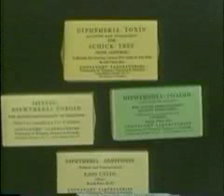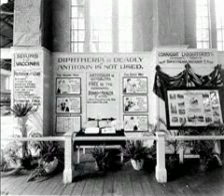Dr. John Gerald FitzGerald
Canadas Public Health Visionary was born in Drayton, Ontario, the eldest son of a pharmacist of Irish lineage. At age 16 he left home for the University of Toronto Medical School, graduating in 1903 as the youngest in his class. While Dr. FitzGerald began his career in psychiatry and neuropathology, the successes of scientists such as Louis Pasteur fuelled a keen interest in bacteriology and the possibilities of preventive medicine.